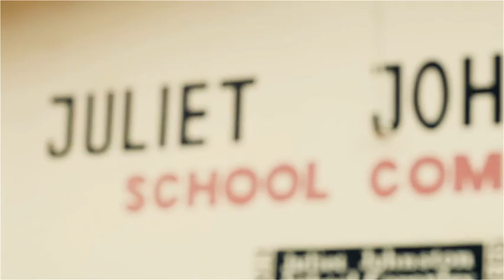Use water economically final video